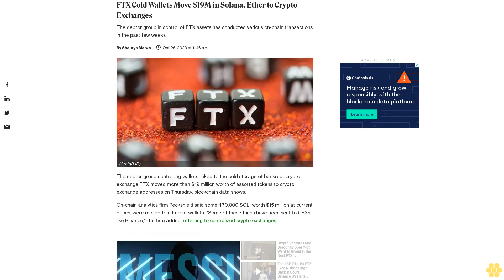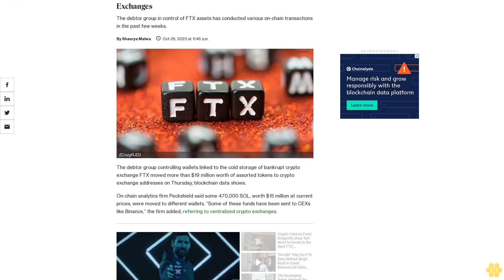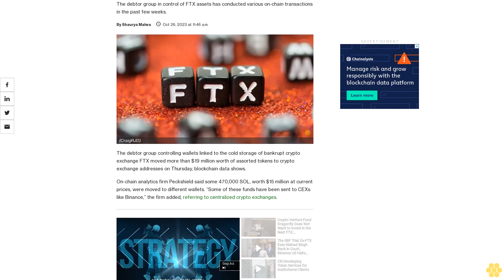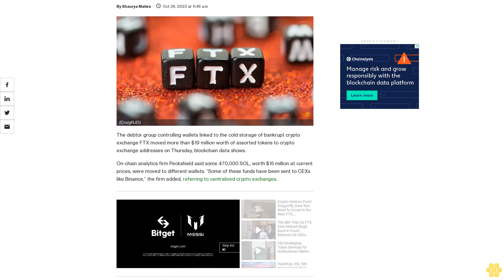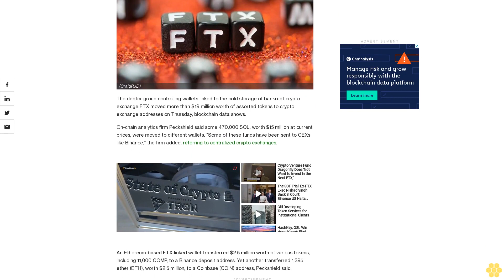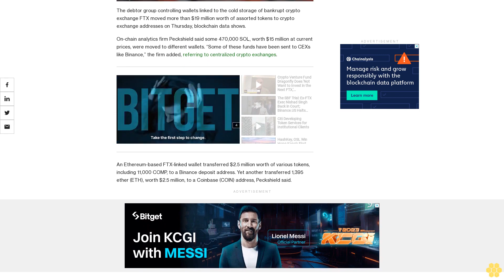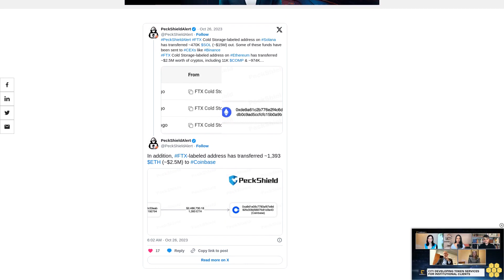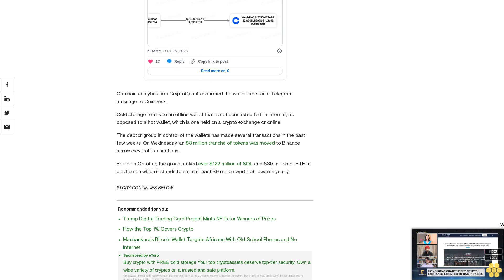FTX Cold Wallets Move $19M in Solana, Ether to Crypto Exchanges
The debtor group in control of FTX assets has conducted various on-chain transactions in the past few weeks.

The debtor group controlling wallets linked to the cold storage of bankrupt crypto exchange FTX moved more than $19 million worth of assorted tokens to crypto exchange addresses on Thursday, blockchain data shows.

On-chain analytics firm Peckshield said some 470,000 SOL, worth $15 million at current prices, were moved to different wallets. “Some of these funds have been sent to CEXs like Binance,” the firm added, referring to centralized crypto exchanges.

An Ethereum-based FTX-linked wallet transferred $2.5 million worth of various tokens, including 11,000 COMP, to a Binance deposit address. Yet another transferred 1,395 ether (ETH), worth $2.5 million, to a Coinbase (COIN) address, Peckshield said.

On-chain analytics firm CryptoQuant confirmed the wallet labels in a Telegram message to CoinDesk.

Cold storage refers to an offline wallet that is not connected to the internet, as opposed to a hot wallet, which is one held on a crypto exchange or online.

The debtor group in control of the wallets has made several transactions in the past few weeks. On Wednesday, an $8 million tranche of tokens was moved to Binance across several transactions.

Earlier in October, the group staked over $122 million of SOL and $30 million of ETH, a position on which it stands to earn at least $9 million worth of rewards yearly.

FTX collapsed after CoinDesk published revelations concerning the state of its balance sheet last year. New CEO John J. Ray III has excoriated financial controls at the company, and founder Sam Bankman-Fried is undergoing trial.